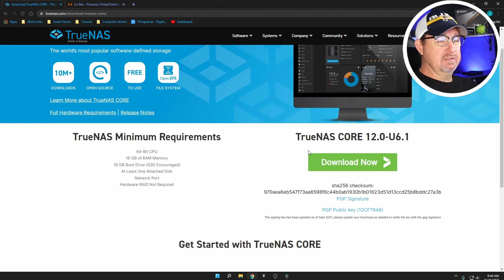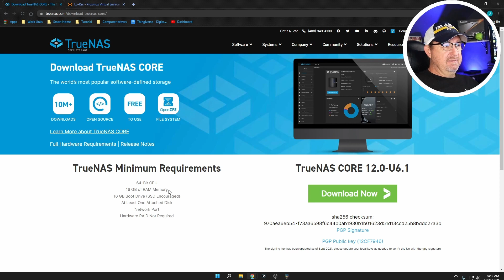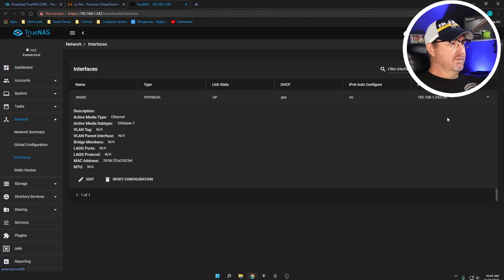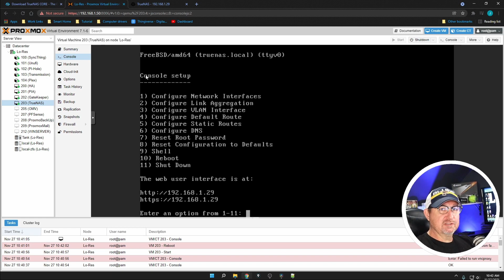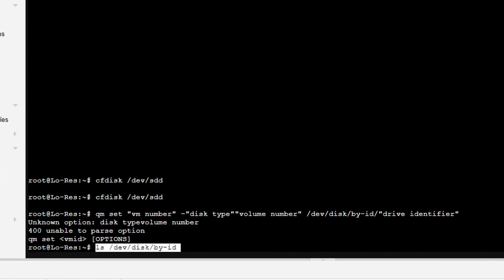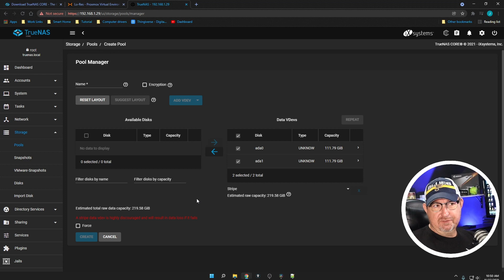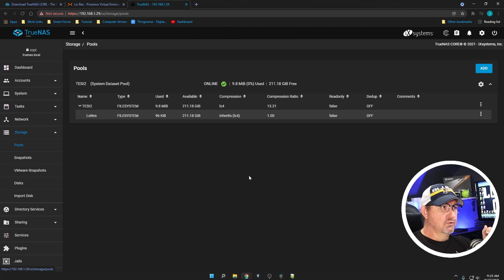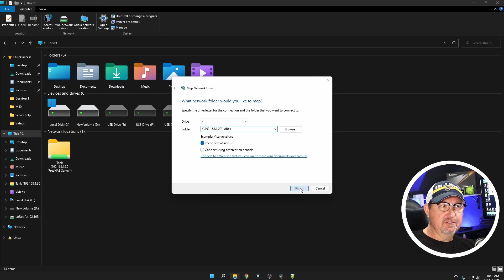TrueNAS in a Proxmox VM with SSD/HDD passthrough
We'll install TrueNAS in a Proxmox VM and pass a pair of ssd's through to that VM. Once that is done we'll log into TrueNAS and set them up to be utilized as a Windows share.

Download TrueNAS

ZFS explained

If you are using old disks and need to format them go to the Disks of the node and note the /dev/***

Then got to the shell of that node and type

cfdisk /dev/(Name of disk to be formated)

delte all partition and creat a new drive then quit

Pass a HDD through to a VM

Identify the disk you want to passthrough

ls /dev/disk/by-id

In the shell of the node

qm set "vm number" -"disk type""volume number" /dev/disk/by-id/"drive identifier"

I.E.

qm set 102 -sata1 /dev/disk/by-id/ata-HGST_HMS5CBLAHBLAH_MIDWSETISTHEBEST